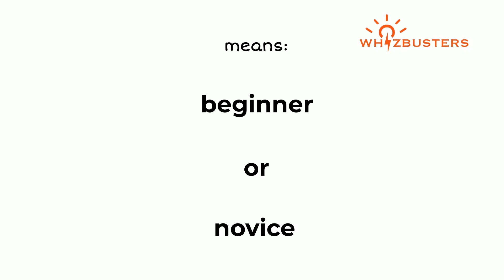TYRO (noun) Meaning with Examples in Sentences | GRE GMAT LSAT SAT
Tyro Meaning - Tyro Definition - Tyro Defined
Tyro Examples - Tyro examples in sentences - Formal English
What does tyro mean?
What is tyro?
What is the meaning of tyro?
A definition of tyro.
The video gives tyro example sentences of tyro in context for you to be able to use tyro correctly when speaking and writing.